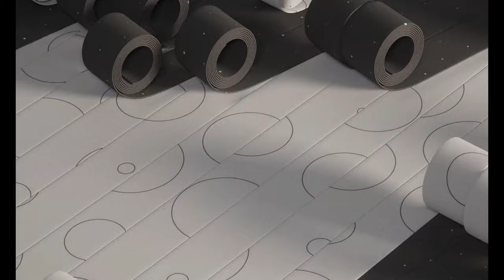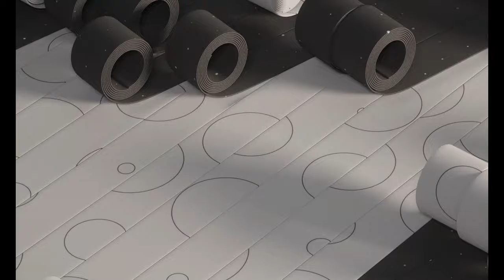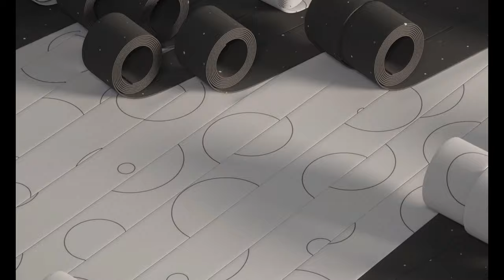Rolled Strips Black and White 4K Screensaver 1 hour long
Rolled Strips Black and White Screen Saver in 4K for 1 Hour